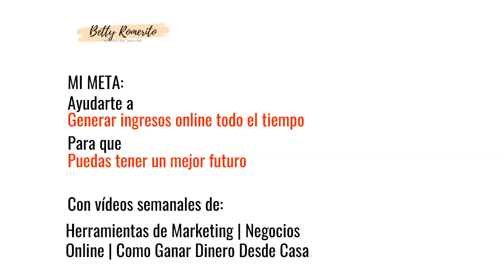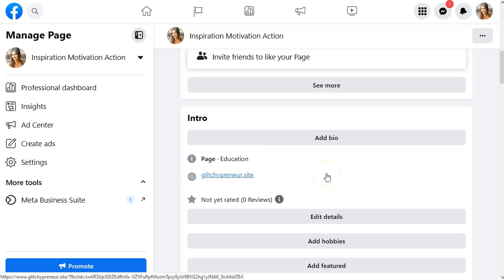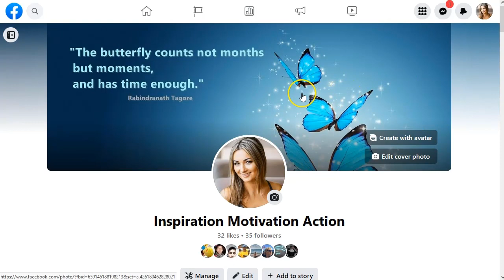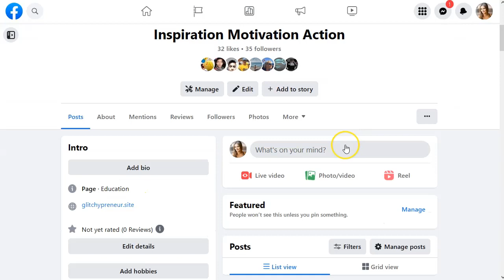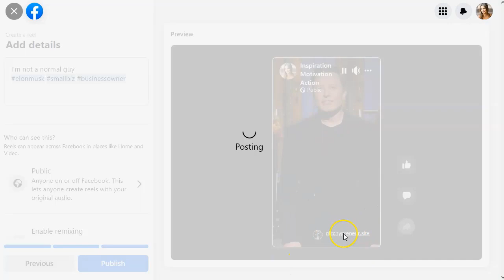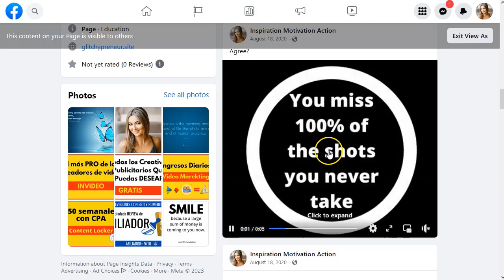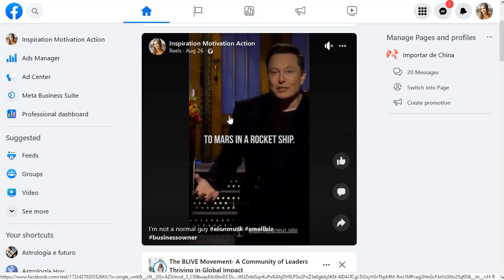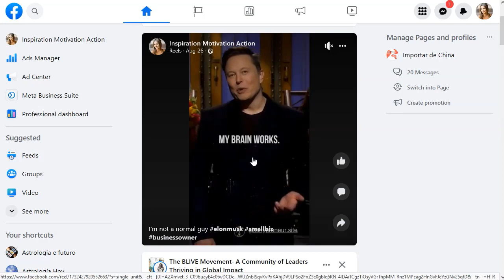Tráfico Gratuito desde Facebook 😁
⚙️ Accede a los Prompts Avanzados de chatgpt:

Enlaces mencionados en este video:
➡️ facebookcom

¡Hey marketers!

Hoy toca un video super cortito.
Para explicarte una de mis estrategias de tráfico gratuito que SÍ están funcionando actualmente.
Nada complicado y de sencilla implementación.

¡VAMO$!

Saludos
Betty Romerito

★★⚠️IMPORTANTE ⚠️★★